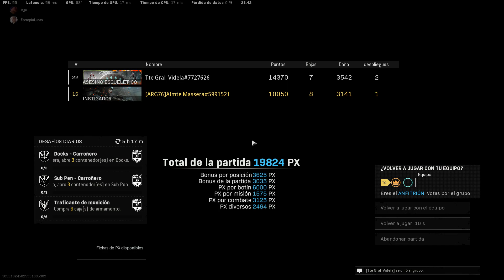Warzone Renacimiento: ¿Cómo te vas a tirar así en el aire maravilla? estás loco?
Bienvenidos a mi canal! Espero que se diviertan con mi contenido y vean las cosas un poco más realistas sobre como se vive el juego desde la perspectiva de un jugador común y corriente!

No aspiro a ser un profesional pero me gusta enseñar lo poco o mucho que pueda saber para que aprendan más del juego y los porqué de muchas cosas.

Mis Setup:

PlayStation 5 Standard Edition.

Teclado: AORUS K9 OPTICAL GAMING KEYBOARD.

Mouse: AORUS M5 GAMING MOUSE.

Monitor: Gigabyte Aorus KD25F 24,5' 1080p 240 hz.

Auriculares: Aorus H1.

Camara Web: PlayStation 5 Camera Full HD.

RAM: 32 GB DDR4 3600 mhz Aorus RGB

Placa de Video : Gigabyte RX 6900XT Aorus Master 16G

Microprocesador: Ryzen 7 5800X

Cooler: Aorus ATC800

Nvme: Gigabyte 2250 1 TB

Gabinete: Aorus AC300W

Fuente: Aorus P850W 850W 80+ Gold

Teclado: AORUS K7 MECHANICAL GAMING KEYBOARD.

Auriculares: Aorus H1.

Camara Web: Logitech G930